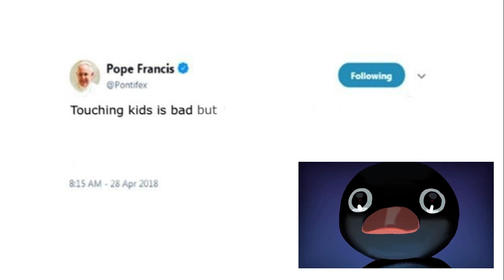Not the Pope